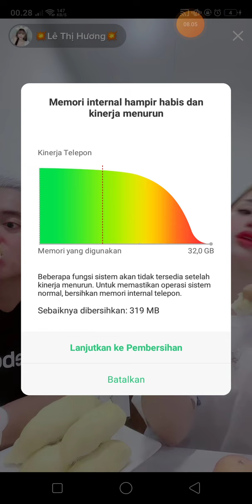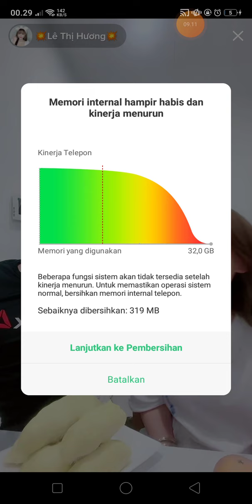temu kangen mas adi lethihuong setelah ldr